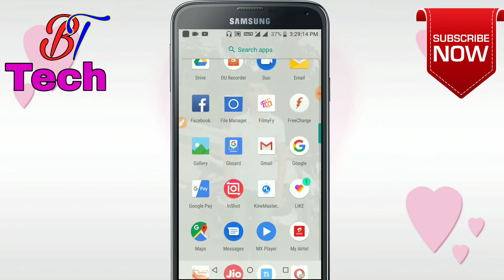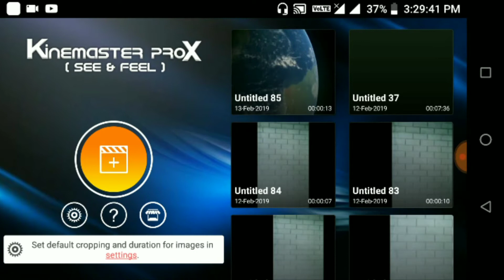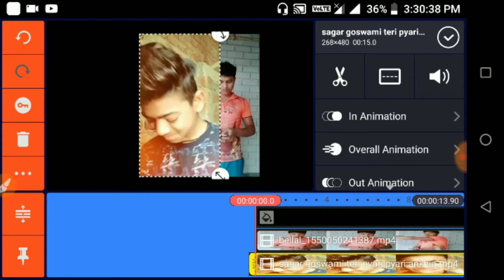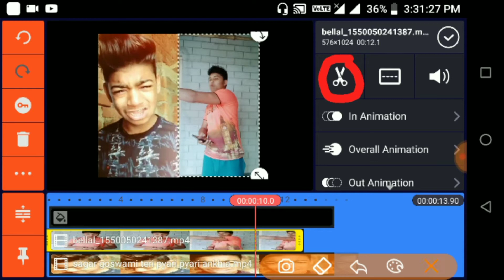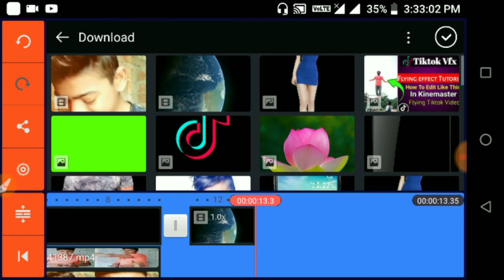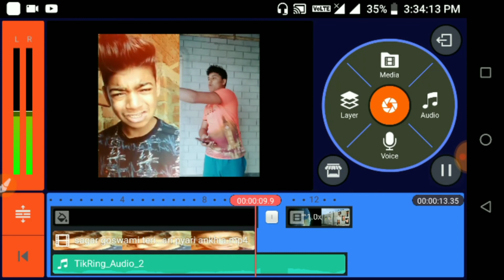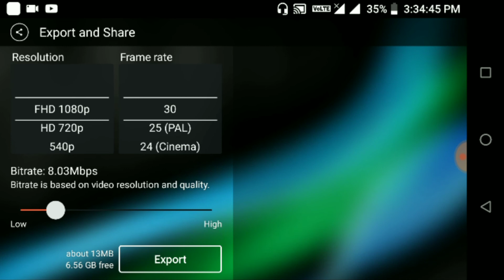Tiktok Sagar goswami | vfx editing tutorial | sagar tiktok trending video editing | teri pyari pyari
This Channel Special for Tiktok Trending Videos editing tutorials,,,,,if you want to be famous on TikTok... Then Dont forget to👇👇👇👇👇👇👇 ♦Subscribe this channel & Press the 🔔 icon 👉👉Aaj ke iss video me maine aapko bataya hai ke Tiktok ke trending video teri pyari pyari do ankhiya wali video ka vfx kaise banate hai mobile se,,, so video ko pura dekhna guyss... Skip bilkul v matt karna 👇👇

Keep loving

Keep support

Keep watching